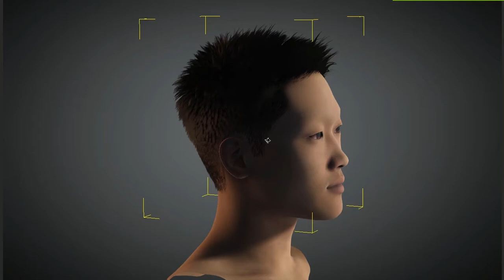Hairstyle Male 010